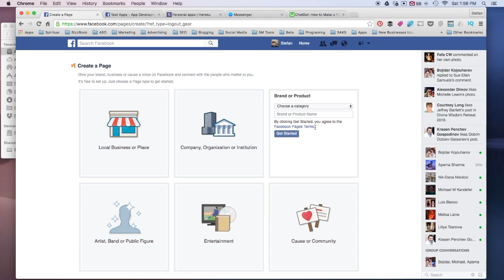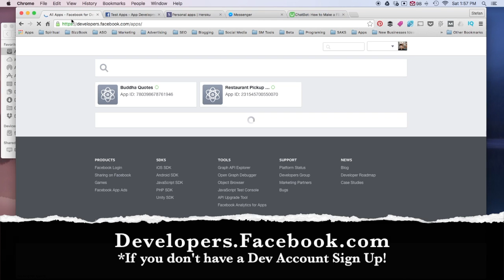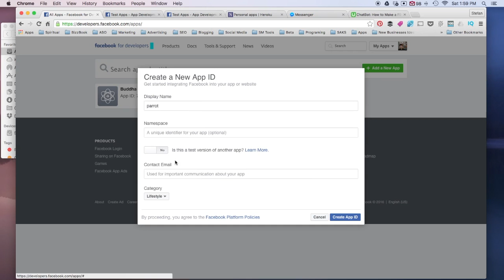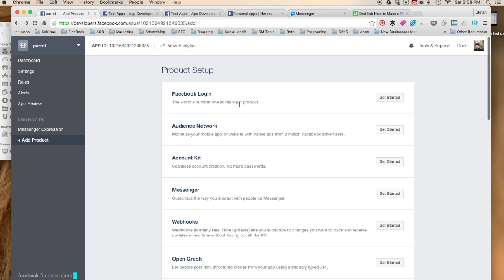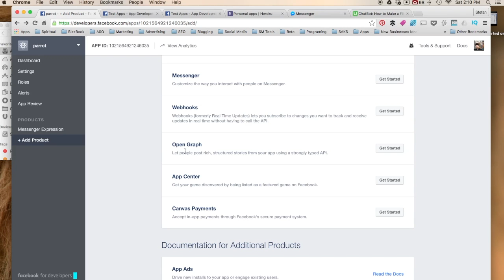How to Make a Chat Bot: Setting Up Your Bot in Facebook Messenger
This is a Step by Step Tutorial that will show you how to create a Webhook for your Facebook Messenger Bot. In the video we will cover the process of getting your webhook from your host and then connecting it to your Facebook messenger chat bot.

This is Part 2 of the How to Make a Facebook Messenger Chat Bot Course

Part 1: Creating Bot and Putting Bot on Server

You can use javascript and node.js to create your bot. Once you bot is created, you can then use an App Host like Heroku to Deploy it.

There are a number of other options as well. It seems like everyday that a new startup is offering a way to make chat bots without little or no programing

- Need a Sample Bot and videos showing you how to set up the server?

Part 2: Connecting your Bot with Messenger

Connecting your bot requires a few simple steps:
1) Sign up for Facebook Developer account and Create a New App
2) Connect App to an existing Facebook Page you are an admin of
3) This will produce an ‘Access Token’
4) Add the Access Token to your index.js file
5) Go to Webhooks
6) Input your app’s webhook
7) Input your Verify Token

Part 3: Manipulating you Facebook Messenger Bots

There are 2 basic ways to communicate with a Chat Bot:

1) Text/Chat: You can use ‘Trigger’ words to create a context and conversation in your bot. This can get complicated as a result, companies like Wit and Playgrouds have simplified the process. If your interested in have a ‘Conversational Bot’ I strongly suggest checking out ALICE

2)Cards/Links: Cards are the easies for your bot to communicate with users. Essentially a card offers a user 1–3 options which lead the user down a user flow. Currently, Facebook is pushing for a Cards approach as it makes it easier to provide a great user experience.

This is Part 1 of the Course and is intended for programers.
Part 2 Shows of the Course shows you how to make a Bot in Minutes with No Coding.

This is the most popular course on Bots with over ~12K Students and I’ve provided a discount.

Get Parts 1, 2 & 3